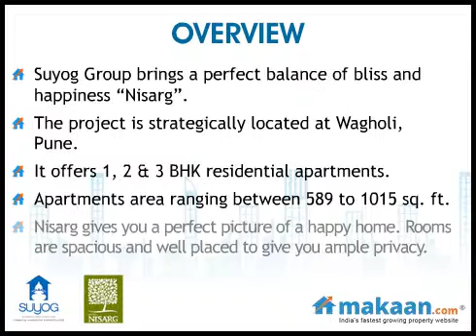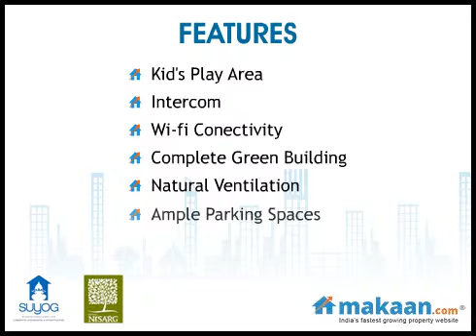Nisarg, Wagholi, Pune, Residential Apartments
Nisarg by Suyog Group
1, 2 & 3 BHK Residential Apartments at Wagholi, Pune
 Yet another presentation of Suyog Group, Nisarg consists off 1,2,3 BHK spacious apartments with loads of luxurious features. The residential project is nestled in Wagholi, ideally placed at reasonable distances from Pune & Ranjangaon. Nisarg gives you a perfect picture of a happy home. Rooms are spacious and well placed to give you ample privacy.

Planned thoughtfully, each home promises a lifestyle that surpasses the ordinary in each aspect. Full of comfort and filled with good features. Ideal cross ventilation provision keeps the natural light in your home through out the day. Pollution free crispy air fills your life with bountiful freshness. Nisarg is an Ideal nest for a modern family. Seek a retreat in this natures grove.